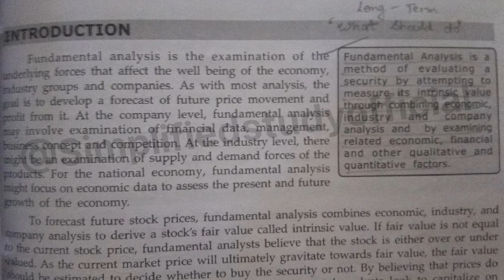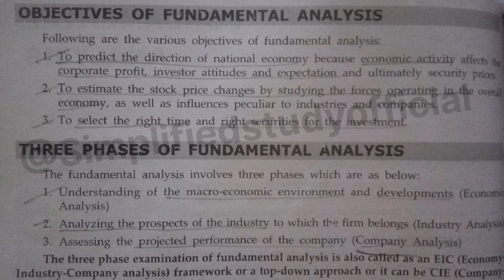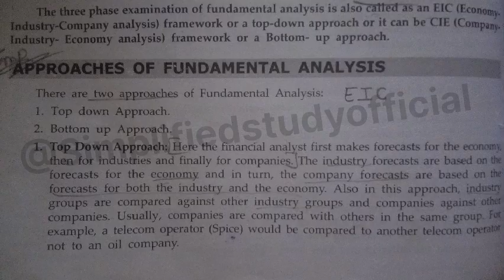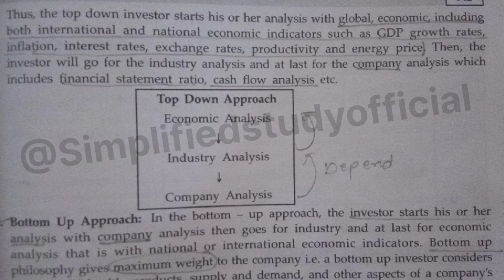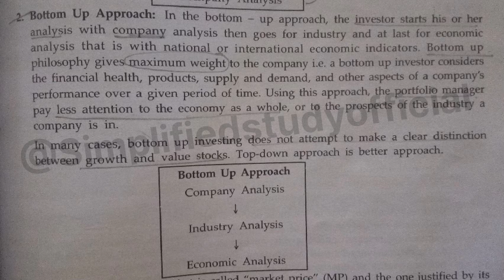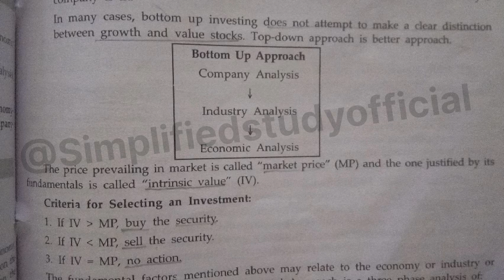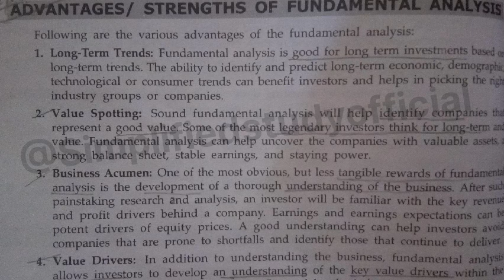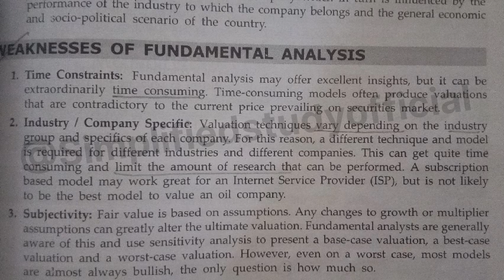Fundamental Analysis Bcom 4th semester full explanation in Hindi SAPM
Fundamental Analysis Bcom 4th semester full explanation in Hindi Securities analysis and portfolio management